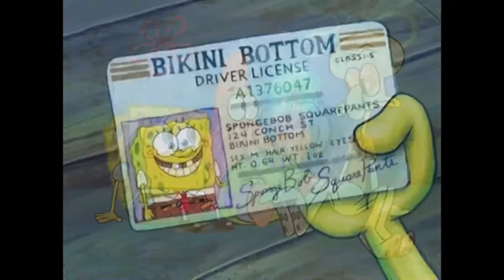SpongeBob Music: Twelfth Street Rag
WHAT DID YOU DO TO MY DRINK
Composed by Euday L. Bowman.
Arranged by Sage Guyton and Jeremy Wakefield.

Special thanks to @lemurboy123. He has the Spongebob Supersponge asset disc which contains many tracks that played in SpongeBob season 1. Here is his Twitter